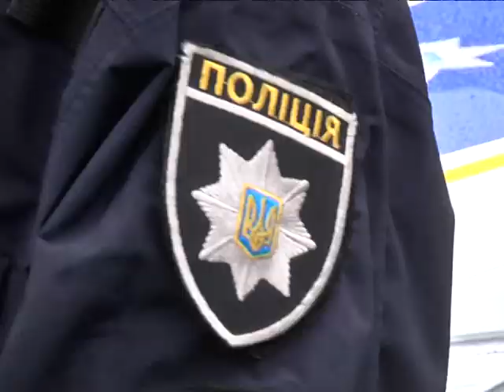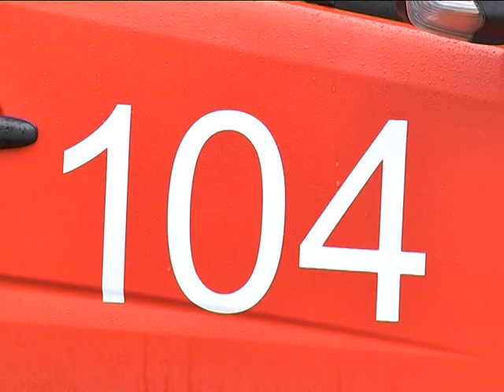В Днепре провели День спасателя: экстренные службы собрались на главной площади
и целый день знакомили желающих со своей работой